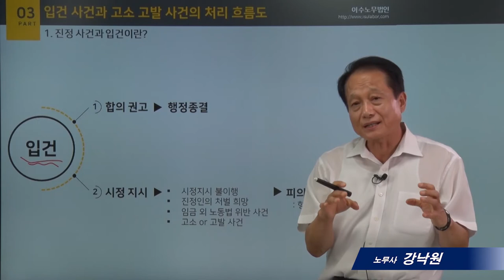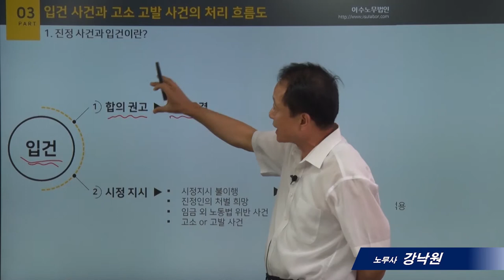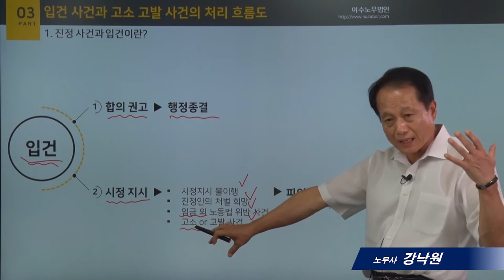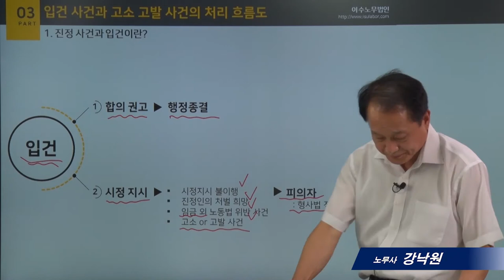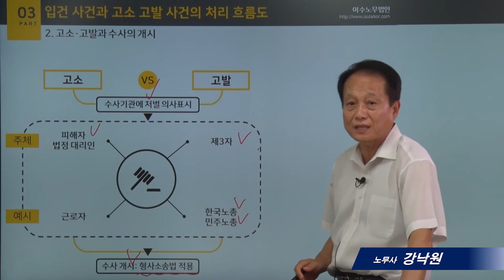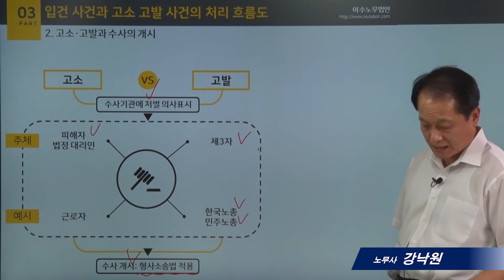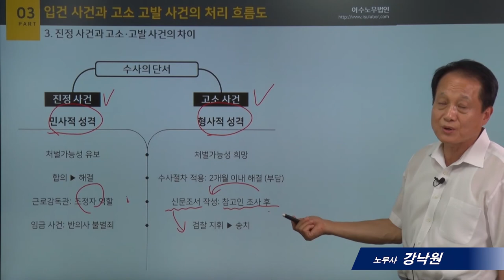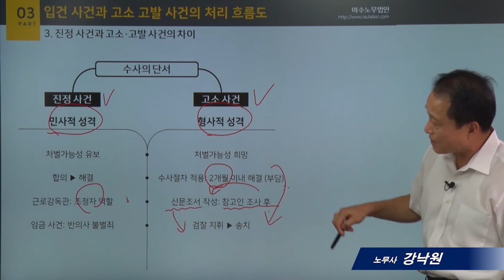[사례로보는 노동법]3_입건 사건과 고소고발사건의 처리 흐름도_강낙원 노무사